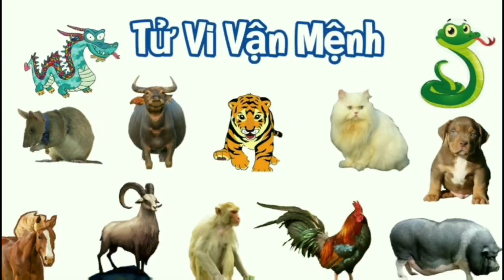4 Con Giáp Đổi Vận Giàu Sang - 6 Tháng cuối năm 2023